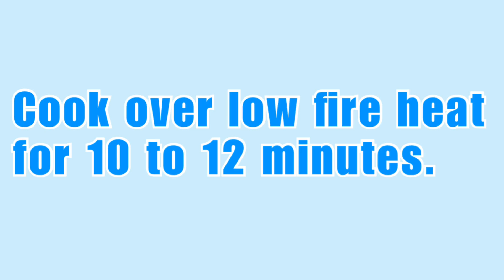3-ingredient Cookies | No Bake Cookies | Easy Recipe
Ingredients:

1 cup of All-Purpose Flour
1/2 cup of Soft Butter
1/2 cup of Powder Sugar

Please let me know if you have any questions or comments about this video. ☺️☺️☺️